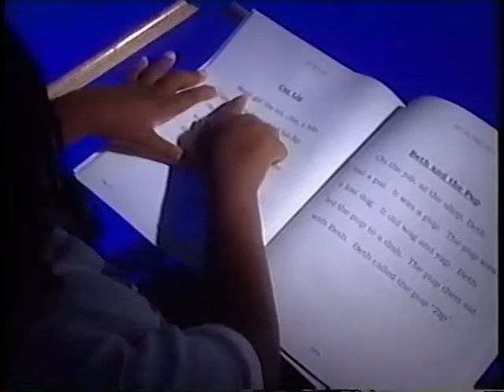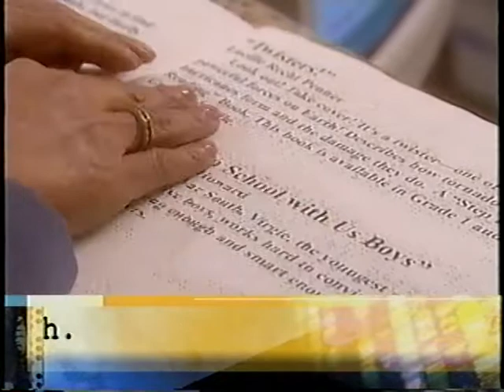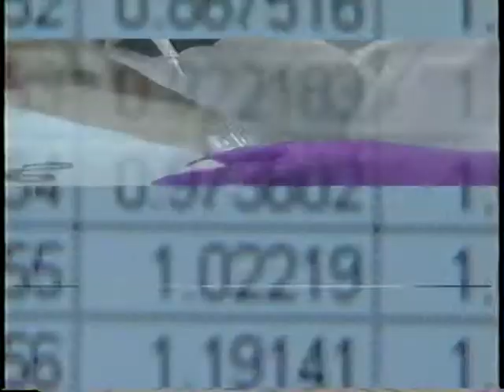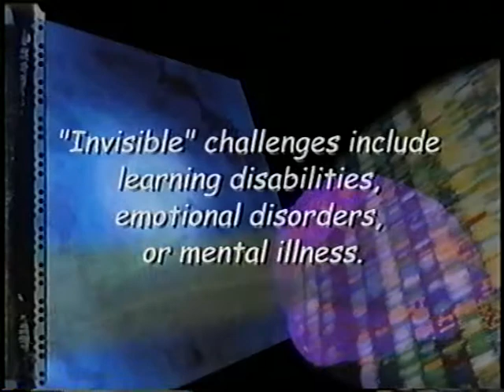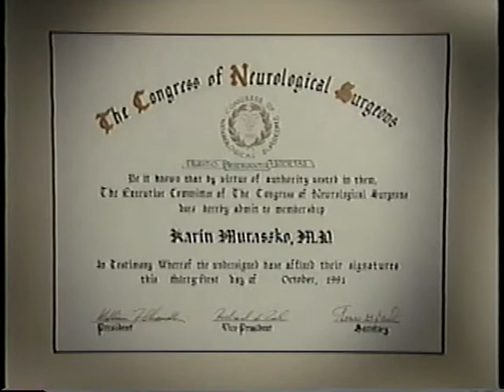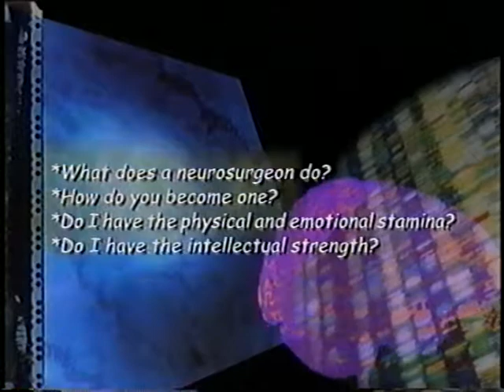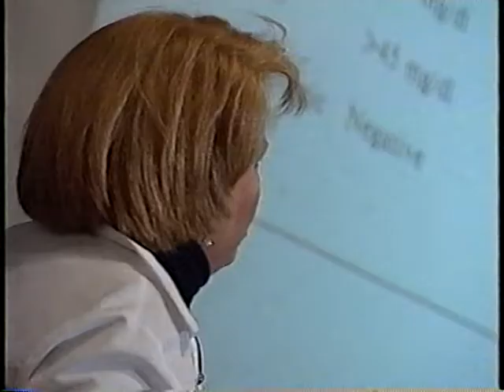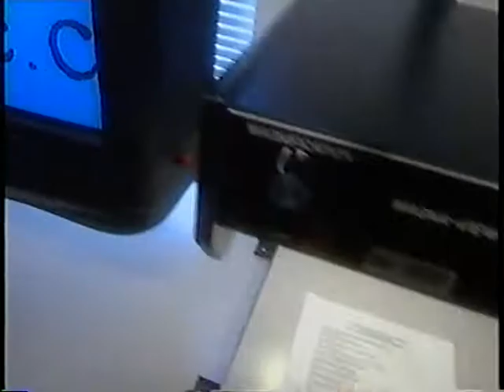Women Are Scientists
Office of Science and Education

This Video: Women Are Scientists With Disabilities

This video depicts three women scientists with disabilities who followed their dreams and, despite physical challenges, forged unique paths into their chosen specialties. Meet a clinical psychologist, a neurosurgeon, and a geneticist who is also a psychiatrist. All of these remarkable women are successful medical professionals. Be inspired by them and their stories!